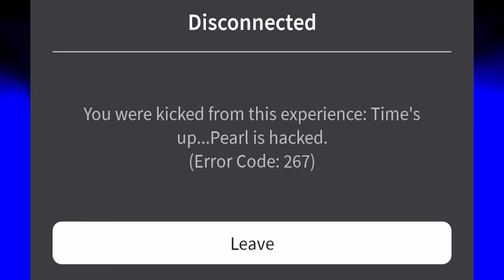What happen if you get HACKED by pearl Poppy Playtime Chapter 3 SmilingCrittersrp